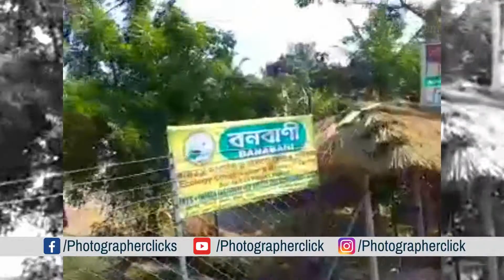Kalitala to Samsernagar Road Trip at Sundarban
Kalitala to Samsernagar Sundarban
কিভাবে সুন্দরবন যেতে হবে:  শিয়ালদহ থেকে হাসনাবাদ গামী যে কোন ট্রেনে হাসনাবাদ স্টেশন ...তারপর হাসনাবাদ ইছহামতি  নদী ঘাট পার হতে হবে ।এখান থেকে অটো বা বাস এ করে যেতে হবে লেবুখালি।এবার এখান থেকে লেবুখালি ঘাট নদী ঘাট পার হয়ে যেতে হবে দুলদুলি ঘাট । দুলদুলি ঘাট থেকে এবার অটো করে যেতে হবে কালিতলা ঘাট (কালিতলা ঘাট থেকে নৌকা করে কালি তলা টাওয়ার )  এই অটো / রাস্তা টি শেষ পর্যন্ত যাই সামসের নগর পর্যন্ত।

How To Go Sundarban : Hasnabad-Cross River -Get a Car/auto Rickshaw-Lebukhali-Dulduli Ghat-Get a Car/auto Rickshaw-Kalitala-Samser Nagar (Last Stoped)

আরো ভিডিও ছবি দেখুন...

ANY REQUEST OR SUGGESTION  WRITE ON COMMENT